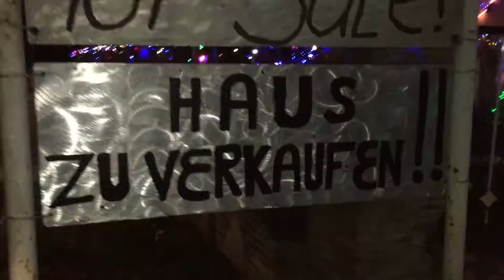Das wohl verrückteste Weihnachtshaus in Ungarn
In der Nähe von Pécs erleuchtet dieses Haus jedes Jahr an Weihnachten mit über 40.000 Lichtern in Ungarn.